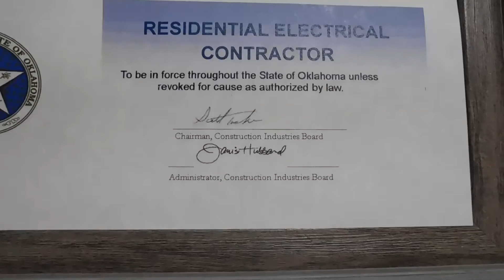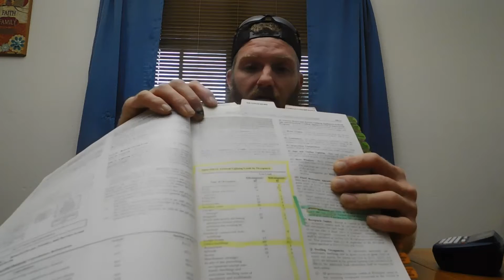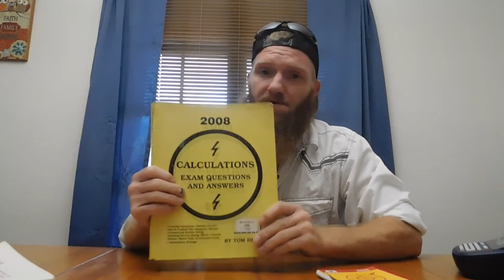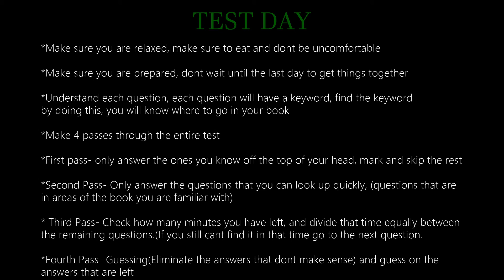HOW TO PASS THE JOURNEYMAN ELECTRICAL EXAM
This is the methods i used to pass my test, it worked out very well..